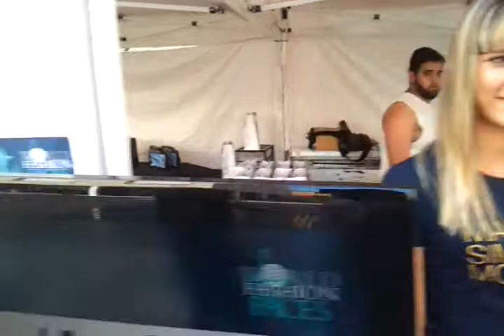Casting a reus tornem a liarla